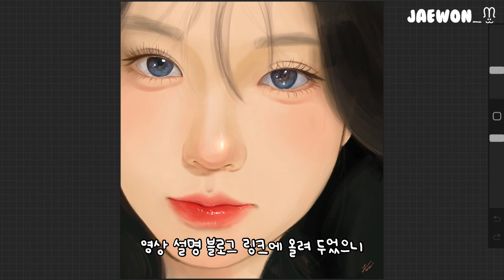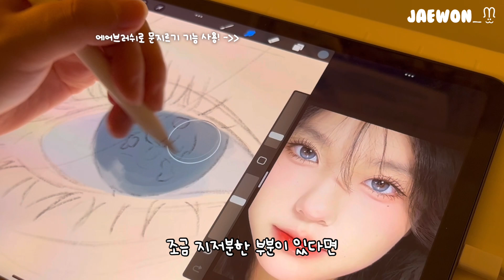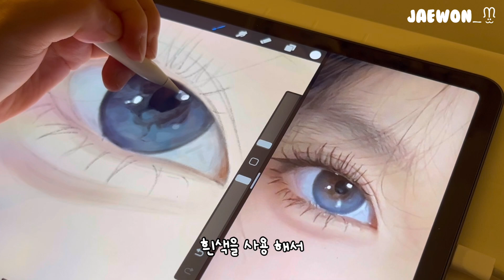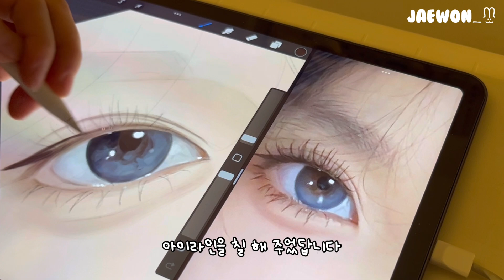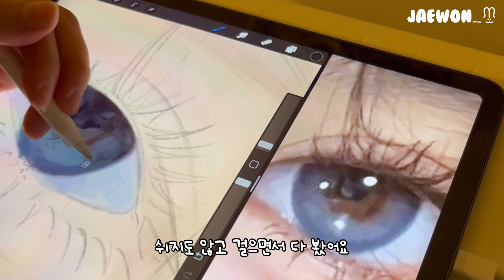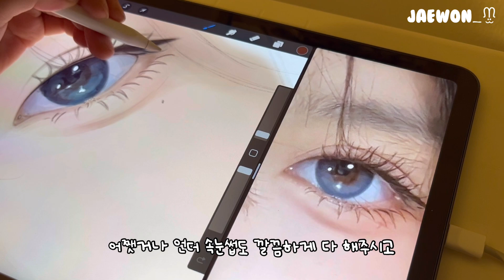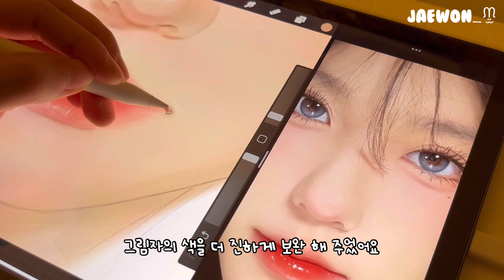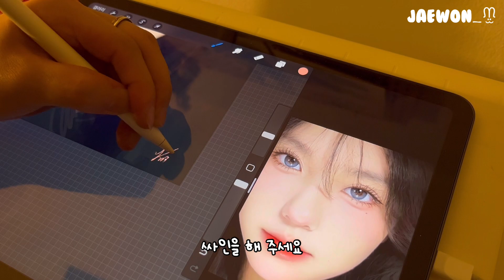🤍아이패드 드로잉 튜토리얼🤍 프로크리에이트 인물화 | Procreate Drawing Tutorial 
⬇️⬇️⬇️⬇️클래스 101 강의 보러 가기 ⬇️⬇️⬇️⬇️
[프로크리에이트 실사화, 독학으로 마스터 해 보아요]

‼️‼️스케치버전은 아래의 블로그에 올려두었습니다!!‼️‼️